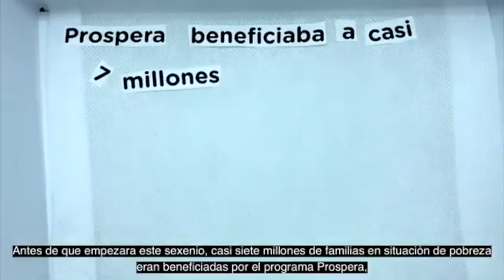Los Spots politicos del 2021 - El niño naranja y Samuel Garcia ♛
Cada cierto tiempo los Spots políticos se apoderan de nuestra televisión, radio y ahora nuestro internet. Acompáñame a recorrer los spots políticos mas peculiares.